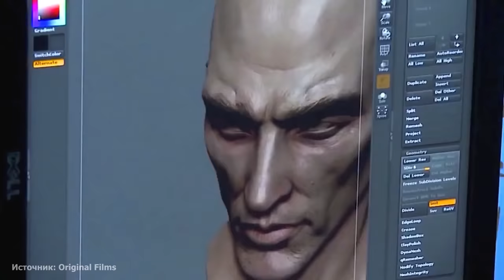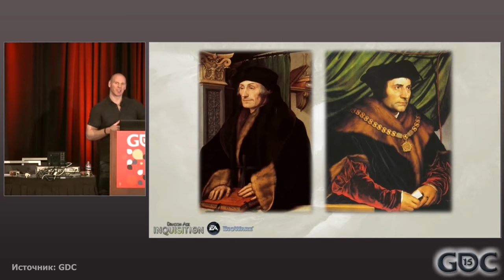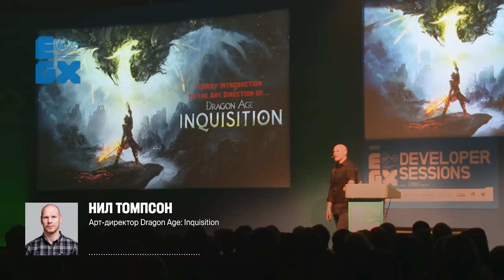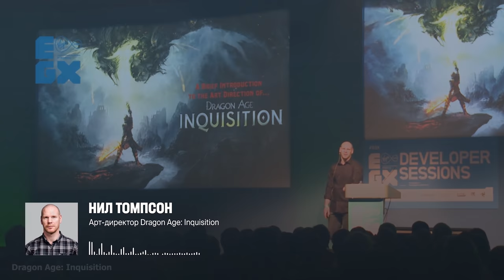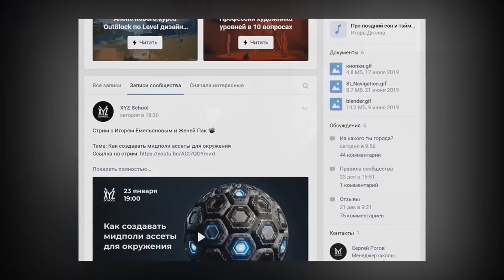Как создали концепты-арты персонажей и мира Dragon Age: Inquisition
Изучили лекции арт-директора и сценариста Dragon Age: Inquisition и рассказываем, как художники BioWare создавали атмосферу игры, фракции и персонажей, вдохновляясь картинами эпохи Возрождения.

Текст: Артемий Леонов
Голос: Алексей Луцай, Игорь Максимов, Юрий Кулагин
Монтаж: Игорь Максимов